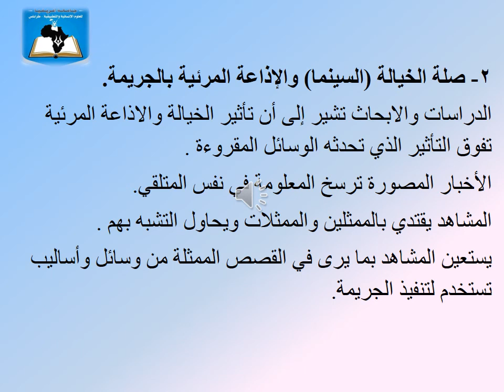المحاضرة 11| المقرر الدراسي علم الاجرام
إعداد: د.عبدالرزاق الميري